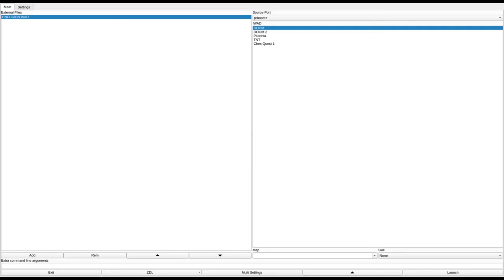DOOM 1 - CNFUSION.WAD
called "cnfusion.WAD" in the /idgames FTP.
created by Reza S. Dowlatshahi on July 10th, 1994.
from the .txt file included with the WAD:
"I made this wad file right after I discovered DEU, the almighty doom level editor. This is an experi- mental level for me. I made it as I was learning DEU and its how to. This is why there is no general theme to this wad ( Hence the name confusion). I will make my future pwad files with a general theme in mind. I would hope that you enjoy this level. I would also greatly appreciative if you could drop me a line and let me know what you thought of this wad (Good or Bad). If there were any concept, rooms and or ideas you liked or disliked.

This level contains a few wall which you can walk through as well as hidden doors. There is plenty of ammo, but you should use it wisely!"